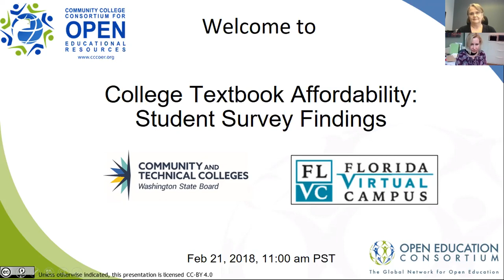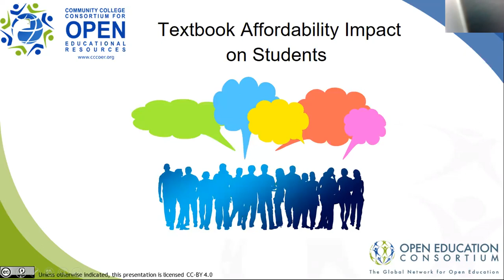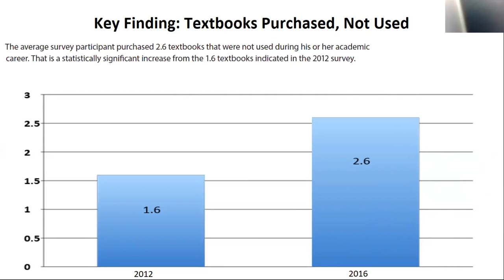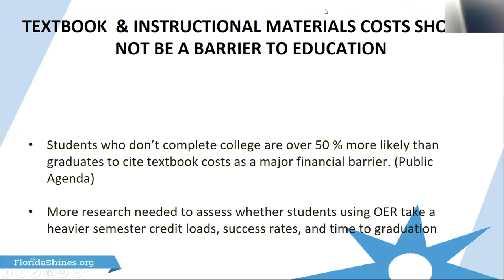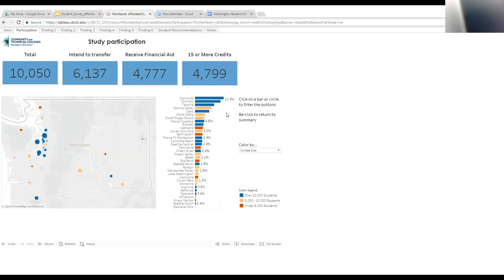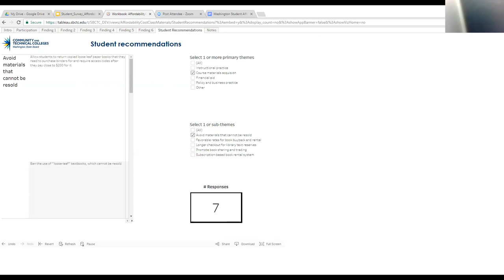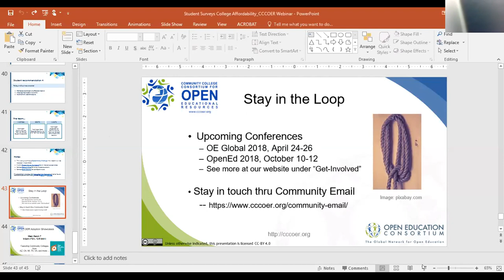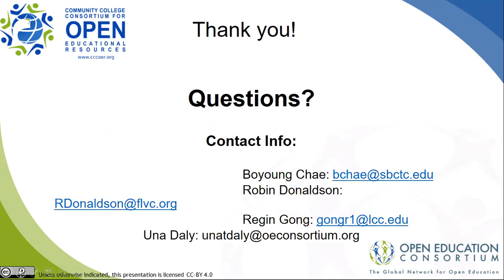College Textbook Affordability Student Survey Findings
What do college students believe is a reasonable cost for class materials? How does the cost of the materials affect them? What recommendations do they have for improving textbook affordability?  We will hear from leading researchers what 10,000 public college students in Washington state and 22,000 public college and university students in Florida had to say about the impact of textbook costs on their education.

Washington State Board for Community and Technical Colleges (SBCTC) and the Washington Community & Technical Colleges Student Association (WACTCSA) partnered in 2017 to conduct a survey to:

gauge students’ threshold of what is considered low cost for course materials
explore the influence of cost of course materials on students’ academic practices
document students’ recommendations for strategies to improve the affordability of course materials.
The Florida Virtual Campus has conducted three surveys since 2010 on the impact textbook costs are having on higher education affordability, success, and completion at their public institutions.  Key findings include:

the high cost of textbooks is negatively impacting student access, success, and completion
college students are paying more than university students for textbooks and other course materials
financial aid covers fewer textbook costs in 2016 than in 2012.
When: Wednesday, Feb 21st 11am PT/ 2pm ET
Featured Speakers:
Boyoung Chae, PhD, Policy Associate of eLearning and Open Education at the Washington State Board for Community & Technical Colleges (SBCTC).
Robin Donaldson, PhD, Director Instructional Research and Membership, Florida Virtual Campus